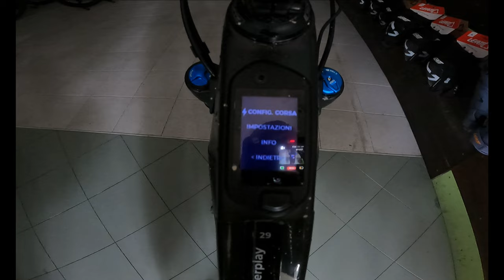Primo Contatto di una Ebike SENSAZIONALE Rivoluzione ???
Ragazzi, in attesa del video vero e proprio cerco di darvi le sensazioni del primo "giretto" che ho avuto la possibilità di fare oggi... forse è una rivoluzione !!!